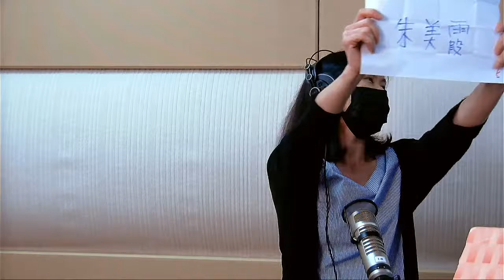中央廣播電臺_粵語節目直播+call in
粵語現場 call-in 特別節目

時間:8月6日星期五 晚上 20:10至21:00 (共50分鐘)

主題: 我家就是遊樂場 屋企有咩好玩？？

主持: 粵語節目「世界就是遊樂場」主持人劉螢、明哥（鄭立明）

國際免付費電話

＊馬來西亞、菲律賓、紐西蘭、英國、法國

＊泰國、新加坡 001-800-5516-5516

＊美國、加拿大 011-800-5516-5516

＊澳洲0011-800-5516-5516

＊非上述國家請撥付費電話

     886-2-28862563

＊大陸地區免付費電話

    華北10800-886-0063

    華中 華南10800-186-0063